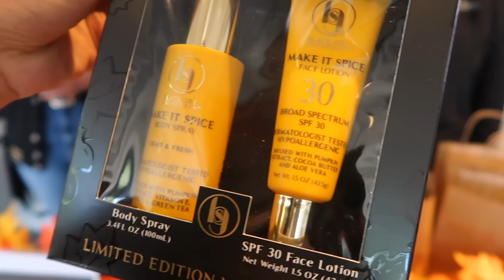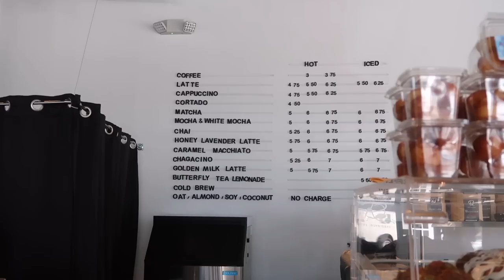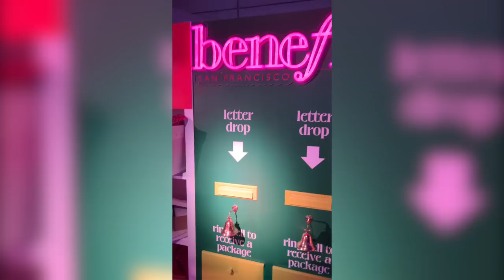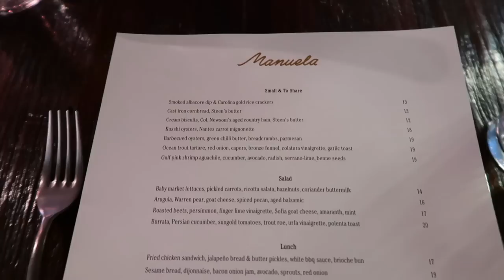WEEKLY VLOG | IKEA HAUL + REDECORATING, BENEFIT COSMETICS HOLIDAY PJ PARTY + MY BESTIES BACK!!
OPEN ME!

Jasmyn's AMAZON Storefront:

FAQ:
Age: 25
Location: Los Angeles, CA
Ethnicity: Black/Hispanic
Camera: Canon G7X Mark ii
Editing software: Final Cut Pro X